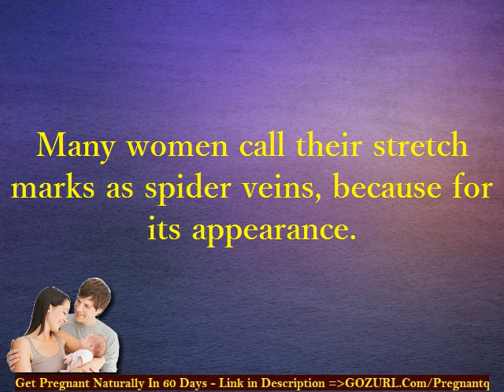Pregnancy Tips - Dealing With Spider Veins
In 60 Days - Guaranteed!

100 Pregnancy Tips: 11. Dealing with spider veins.

Many women call their stretch marks as spider veins, because for its appearance.
Keep in mind though that in most cases, you may get affected by it, due to the fact that you would gain weight, and your skin would get stretched.
However, you should not worry too much about them, since they usually disappear in just a few weeks time after giving birth.

12. Itchiness in your belly.

In your fifth, sixth, or seventh month of pregnancy, you may experience itchiness in your belly, especially in the side of your stomach.
The possible causes behind this would include the stretching of your skin, and its dryness.
To counter it, you can use a mild moisturizing cream after taking a bath. However, it usually passes away in just a few number of days.

pregnancy test
pregnant
18 weeks pregnant
14 weeks pregnant
pregnancy signs
am i pregnant
pregnancy calendar
early pregnancy signs
pregnant women
first signs of pregnancy
online pregnancy test
pregnancy tips
pregnancy stages
getting pregnant
stages of pregnancy
early symptoms of pregnancy
signs of early pregnancy
pregnancy due date calculator
pregnancy due date
pregnancy quiz
spotting during pregnancy
pregnancy week calculator
earliest signs of pregnancy
early pregnancy
week by week pregnancy
pregnancy videos
bleeding during pregnancy
pregnant woman
pregnant symptoms
sign of pregnancy
symptoms of early pregnancy
pregnancy video
pregnancy diet
signs of being pregnant
pregnancy tests
early pregnancy test
tubal pregnancy
cramps during pregnancy
pregnancy trimesters
pregnancy discharge
symptoms of being pregnant
pregnancy calculator week by week
very early pregnancy symptoms
chinese pregnancy calendar
could i be pregnant